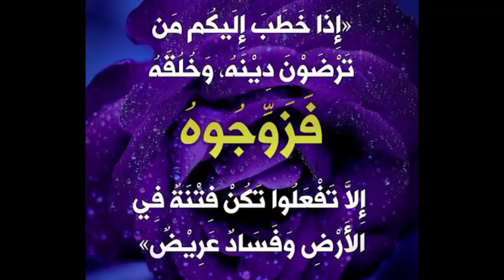قصه التفاحه الامانه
قصه التفاحه قصه حقيقيه من تراثنا الاسلامي.